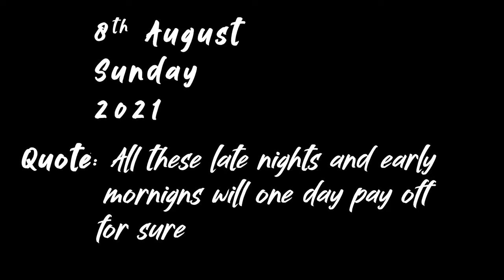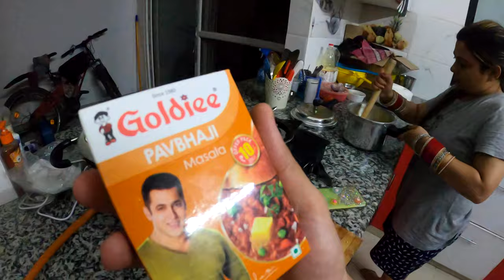TRIP SE VAPAS AAKE BORE MARA " MAINE"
We have successfully completed 30 days together today.